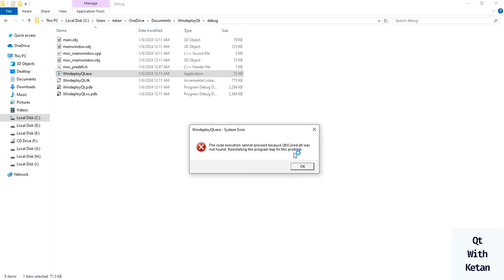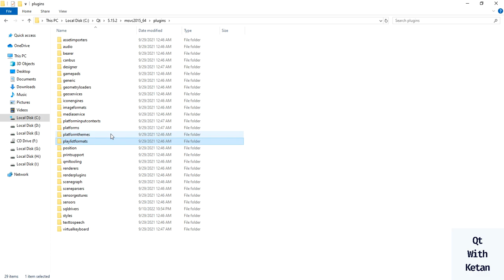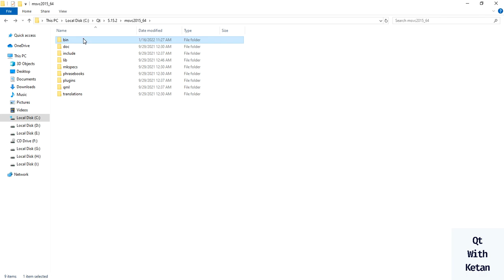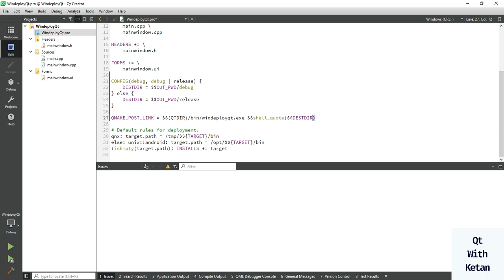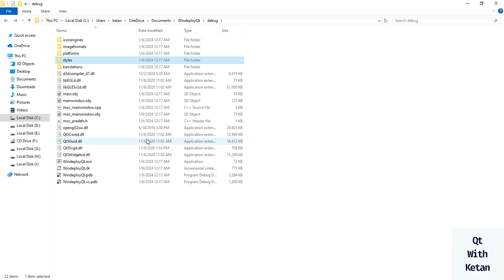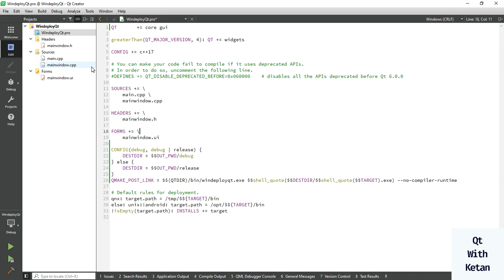Qt Windeployqt.exe | Deploy Qt Application On Windows | Setup Qt Application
qt gui c++ example
gui c++ tutorial
qt application tutorial
c++ gui tutorial for beginners
c++ qt tutorial
c++ gui programming with qt 5
c++ qt gui
qt c++ gui tutorial for beginners
qt gui examples
qt designer tutorial c++
gui qt c++
youtube qt tutorial
qt c++ gui tutorial
c++ application tutorial
c++ app tutorial
c++ gui tutorial
c++ gui programming with qt 4
qt5 c++ tutorial
qt6 tutorial c++
qt 6 tutorial
qt creator tutorial c++
qt c++ app
c++ gui programming with qt 6